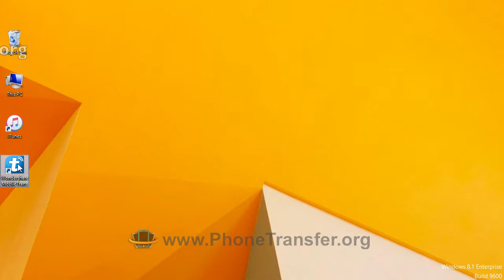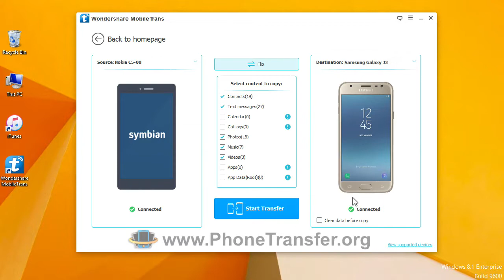How to Transfer All Data from Nokia Phone to Samsung Galaxy J3 / J5